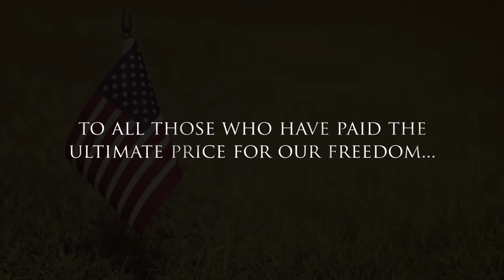Memorial Day Tribute - Your Sacrifices Are Not Forgotten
One day a year is set aside to honor the fallen. One single day. The very least we can do is take a moment to say thank you, to say their names, to tell their stories, to preserve their legacies, and to honor and remember. Memorial Day is more than a 3 day weekend. For some, Memorial Day is every day. Go have fun. Be happy. Enjoy your day off. Spend time with loved ones. Laugh and make memories. Just take a moment to reflect. Live for them. Remember the true meaning of the day, and have a safe and meaningful Memorial day weekend. May we never forget!!